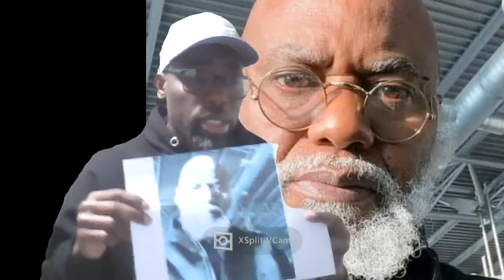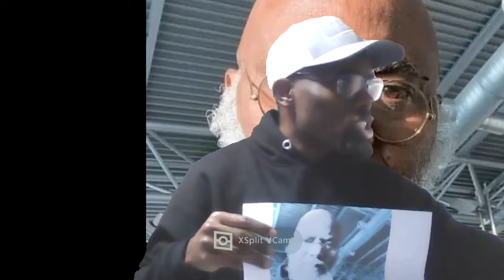One of immigration officers took a look at me, and said, “Come down, oga.they robbed me of $500.PROF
One of immigration officers took a look at me, and said, “Come down, oga.”
To cut a long story short, they robbed me of $500.

Prof Moyo Okediji experience in Nigeria 🇳🇬